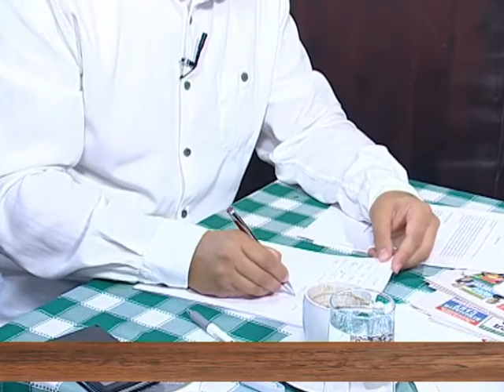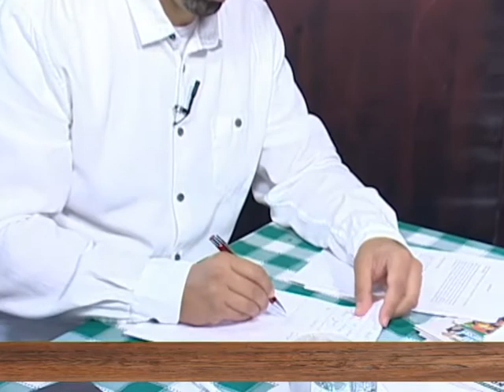EMISIJA UZ JUTARNJU KAFU 15.09.2016. DARKO GLAVAŠ I DRAGIŠA ANĐELKOVIĆ by NENAD PAVLOVIĆ